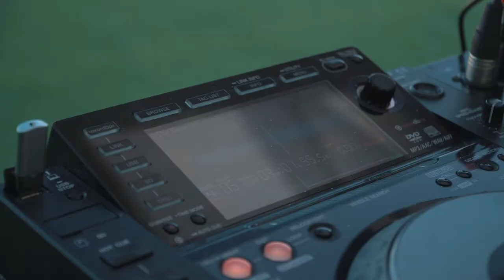Alexander Komarov Suanda Music Rooftop Open Air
A video from the sunny Suanda Music Rooftop Open Air, held on June 25 in St. Petersburg, arrived in time! Let's see how it was! 👇🎥🎞